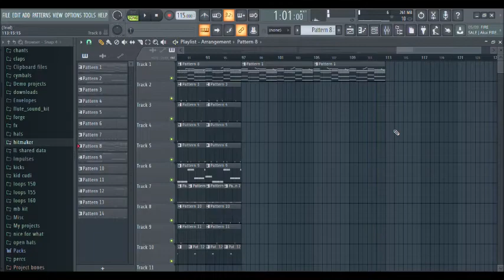YNW Melly - Murder On My Mind (Instrumental Remake 2.0)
this one is 100% better i promise